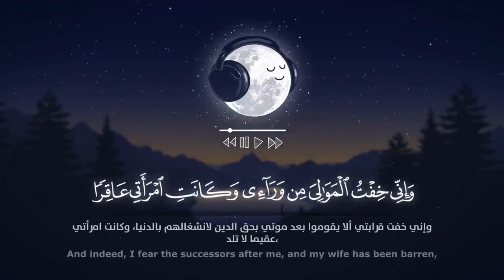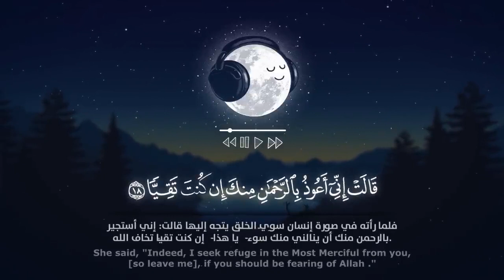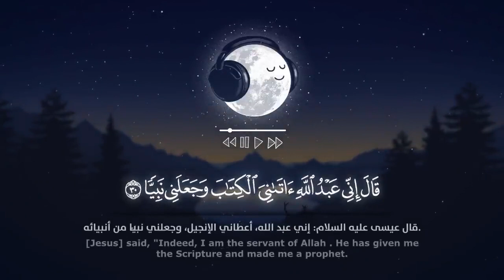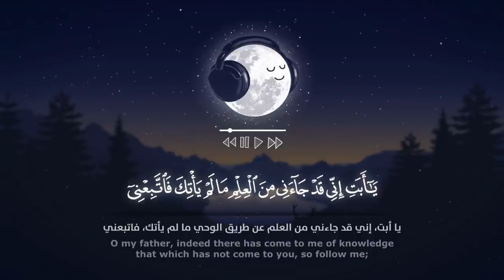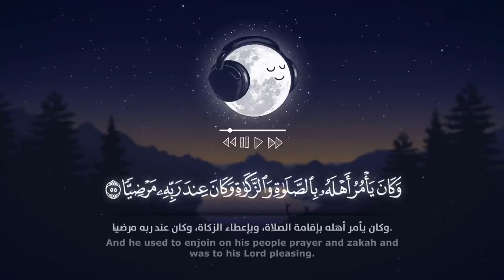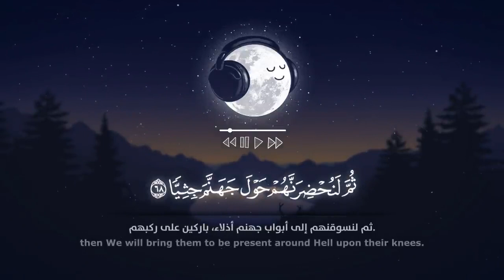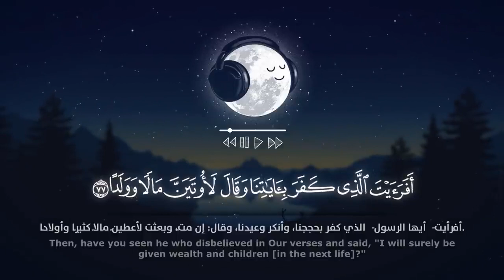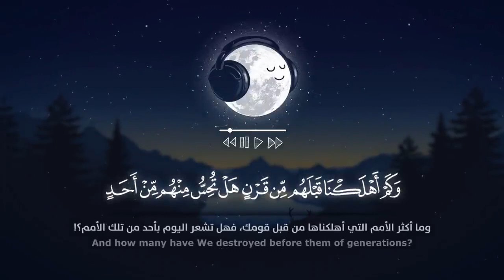انعزل عن ضجيج العالم قليلاً طمن قلبك بسماع القران الكريم